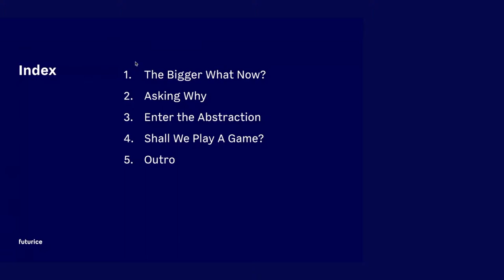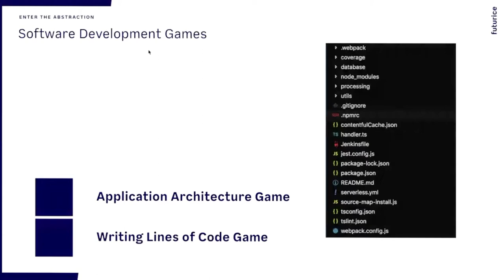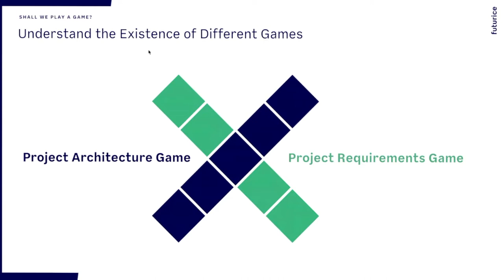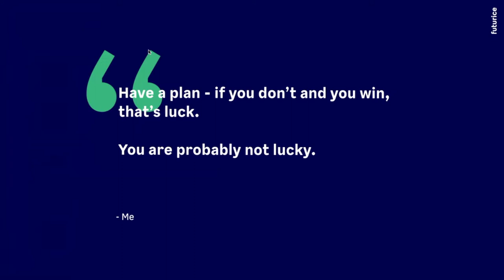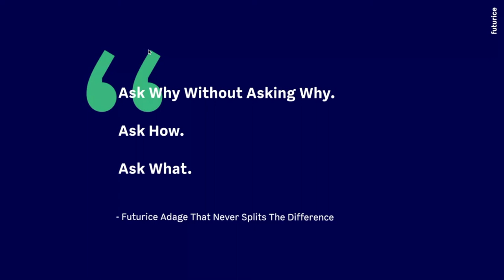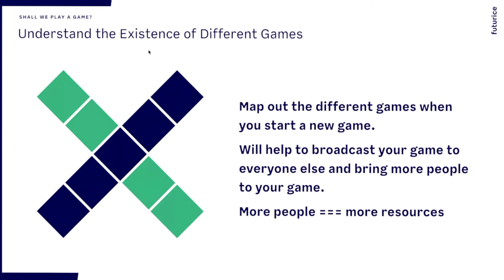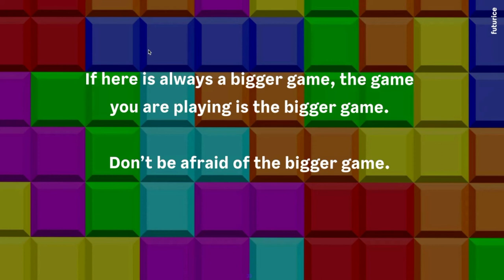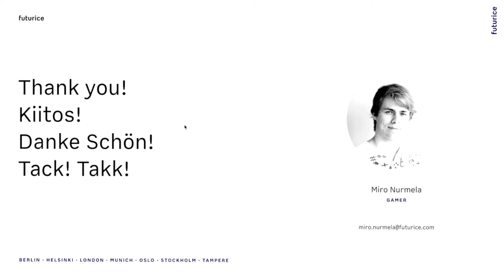Tech Weeklies - The Bigger Game - 07/19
Take a dive into a game theory inspired approach to problem solving and project work. Puns about game may or may not happen.